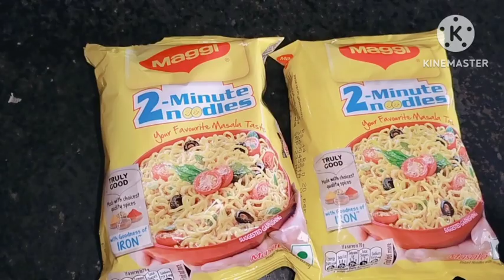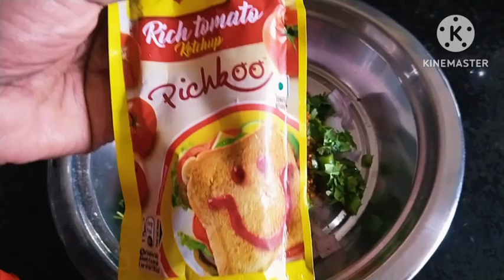Vlog | Korean Style Maggi | मनू ला आला ताप | लहान मुलांना ताप आला की काय करावे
Korean Style Maggie Noodles

Korean Style Maggie | How To Make Korean Style Maggie

ताई ने आणलेले हेअर स्टाईल ॲक्सेसोरीज
घरी केलेली साफसफाई
आकाश कंदील
Lightning
Dipawali festival 2023

hit likes.

God bless you all lots off

.तुम्हाला जर हा vlog आवडला असेल तर चॅनल ला लाईक आणि सबस्क्राईब करण्यासाठी खाली दिलेल्या लिंक वर क्लिक करा. 🙏